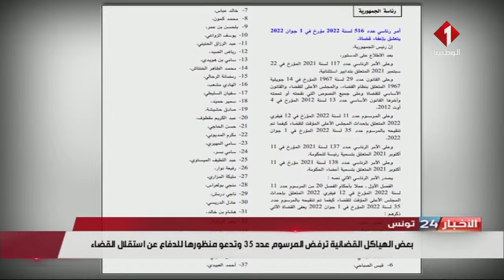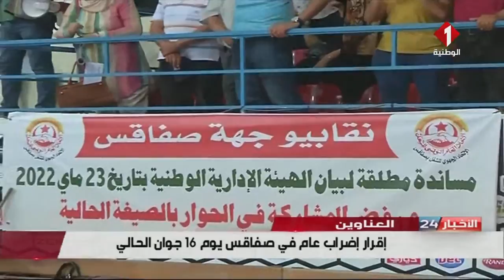نشرة منتصف الليل للأخبار ليوم 02- 06- 2022